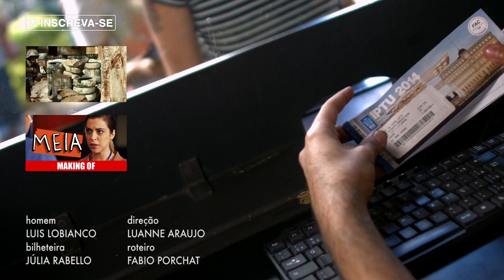MEIA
Programas culturais são caros no Brasil. Ir ao cinema, teatro ou um show pode acabar com o seu orçamento. Mas se você for estudante, ex-combatente, idoso, gestante, canhoto, usa boné, ateu, religioso, homem, mulher, alienígena, ser humano, estar respirando e souber emitir um som, não se preocupe, pois você só paga meia-entrada.

Elenco:
Julia Rabello
Luis Lobianco